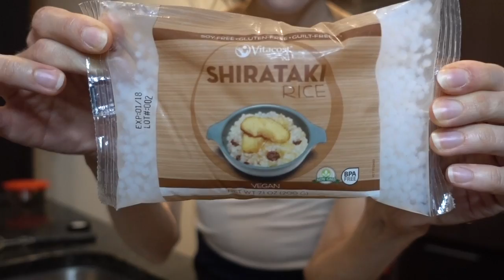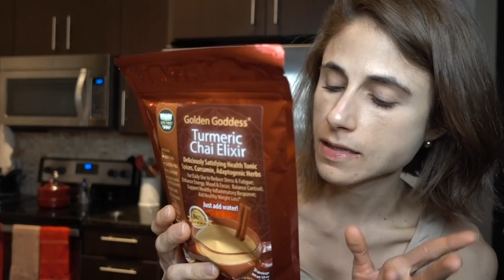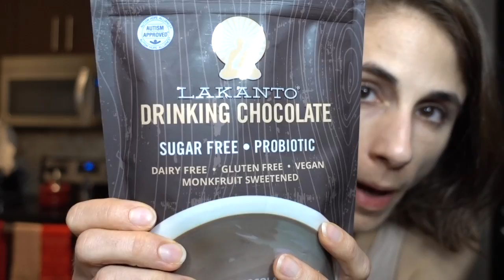SUN PROTECTION, SKIN CARE, adapatogens, lakanto, day in my life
Drinking chocolate
Adaptogen elixir
Guava tea
Coolibar UPF cardigan
Sun screen